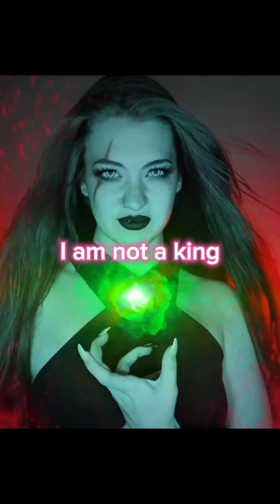✨cApYbArA✨ @CrazyCae 😂😂 cae funnyjoke